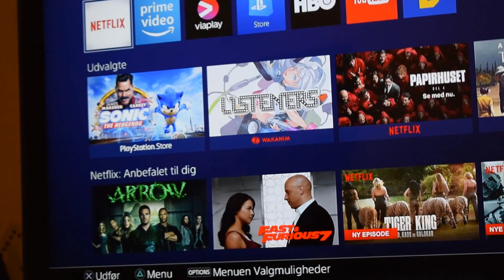Hvad laver jeg i min karantæne dage? vlog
Dette er min anden vlog
undskyld for nogle af disse klip er amatør lavet

Snap: Chrmohr